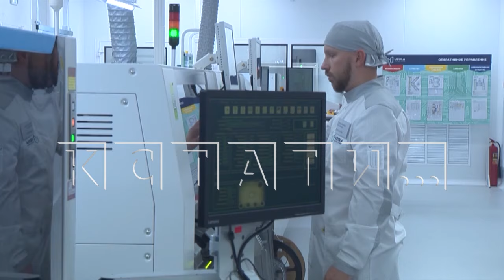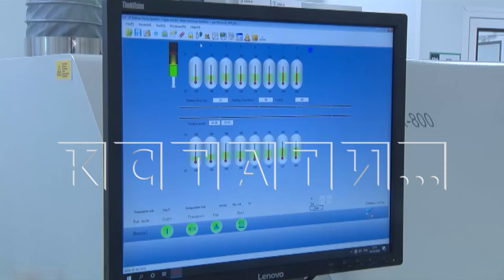В Нижегородской области будут производить контроллеры для объектов критической инфраструктуры1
В Нижегородской области будут производить программируемые логические контроллеры для объектов критической инфраструктуры, а также других промышленных предприятий. При государственной поддержке на территории нашего города создано производство мощностью до пяти тысяч комплектов в год.